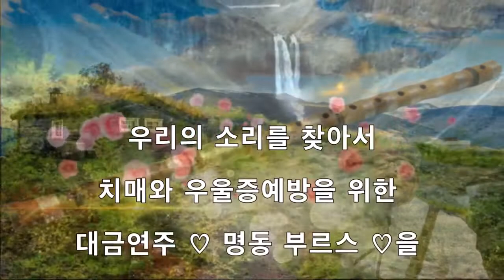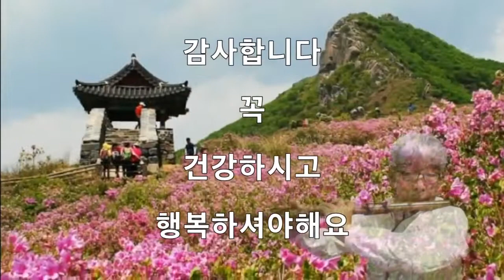대금연주명동부르스(김필수)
치매와 우울증예방을 위한 대금연주 명동 부르스 연주해드리겠습니다
우리모두 힘내시고 코로나 19로 전세계가 힘드신데 참고 이겨내면서
치매와 우울증예방이 되었으면 합니다.
연주들으시고 조금이나마 예방이 되길 바랍니다.